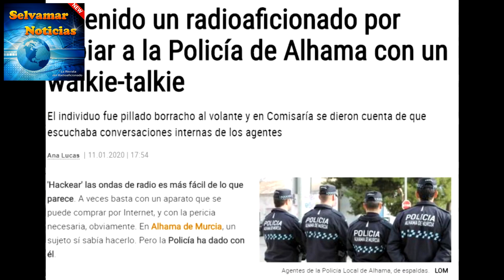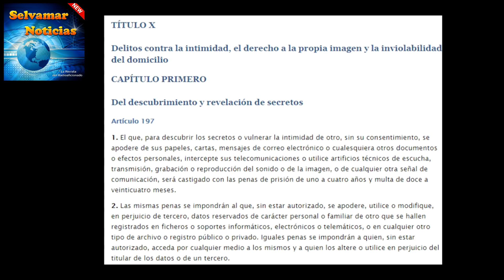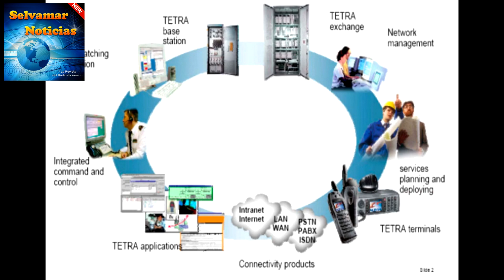Es legal escuchar las frecuencias de cuerpos de seguridad o emergencias- RSB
Estos días atrás salto a la palestra una noticia por la detención de un ciudadano que portaba un whalkie en el que estaba escuchando la policía local.
esto entraña una serie de contradicciones en el artículo publicado en la opinión de Murcia con fecha 11 de enero de 2020 en el que a un ciudadano se le detiene por conducir bajo los efectos del alcohol y que una vez en dependencias se le incauta un whalkie en el que estaba escuchando la policía local.